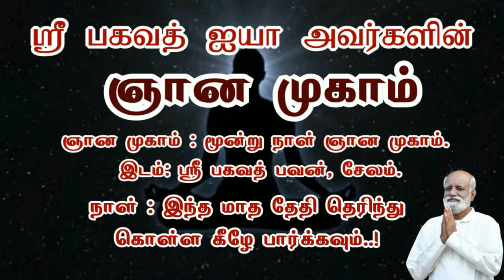உடலுக்கு அதிக ஆற்றலும் சக்தியும் தரும் ஆழ்ந்த தூக்கம் தரும் பயிற்சி Sri Bagavath ஐயா